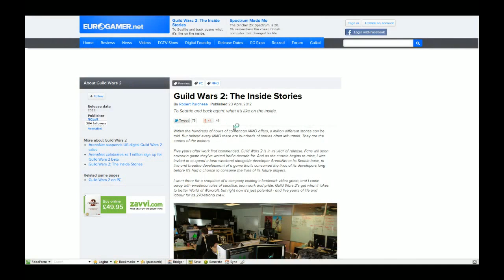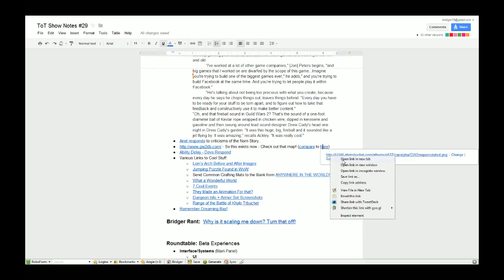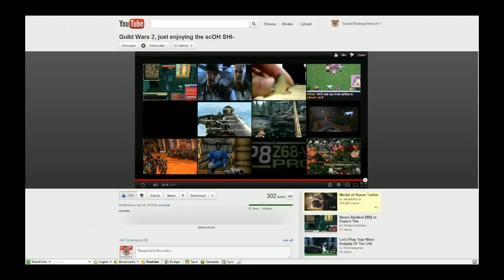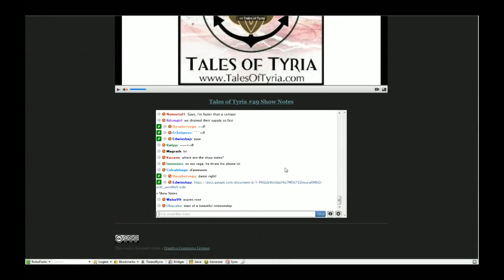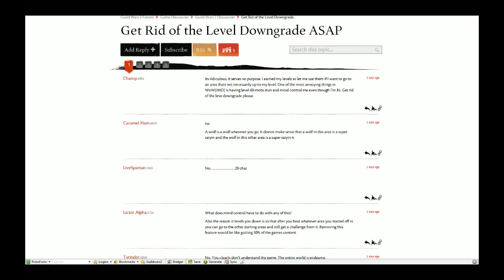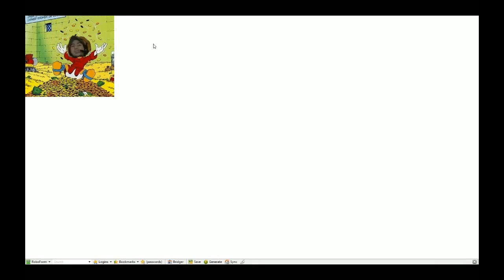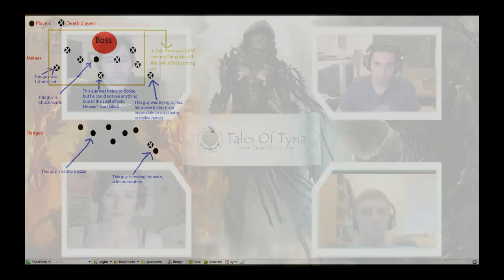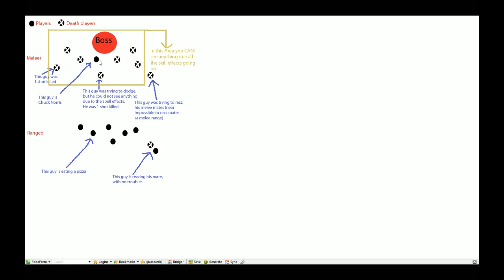Tales of Tyria - 29a: The Battle of Dreaming Bay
While it's fresh in our mind, the Tales of Tyria team brings you all our thoughts from the first Beta Weekend Event.  PvP?  Check.  WvW?  Check.  PvE?  Check.  Everything else? Check!  This show taps out at 3 hours, so be sure to pack a lunch cause this is the very longest show yet.

07:00 - Feedback: How to Tell Someone They Are Bad?
11:30 - News: Open Beta, GW2builds.org, Glory System Revealed?
40:10 - Bridger Rant: Why is it scaling me down?  Turn it off!
43:50 -  General: Interface/Systems
1:30:18 - PvE: Dynamic Events/Personal Story/Crafting